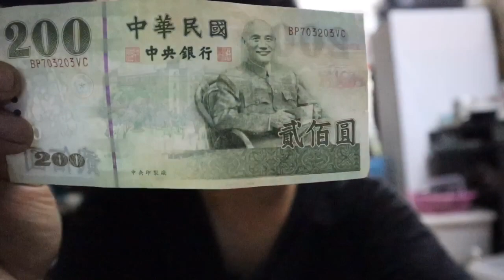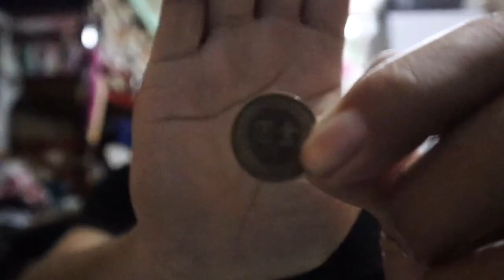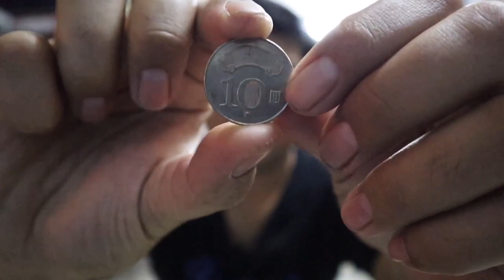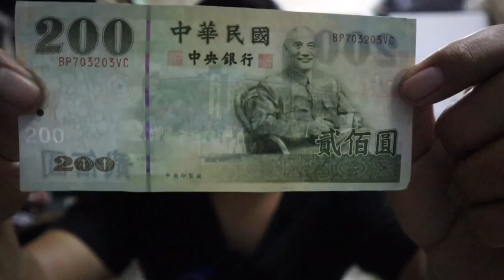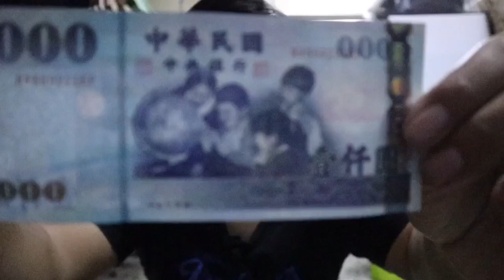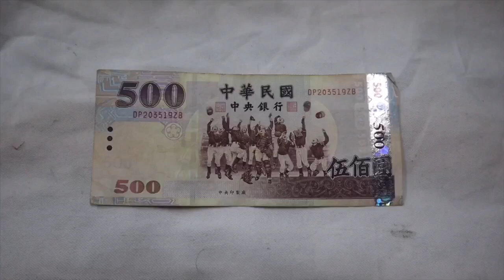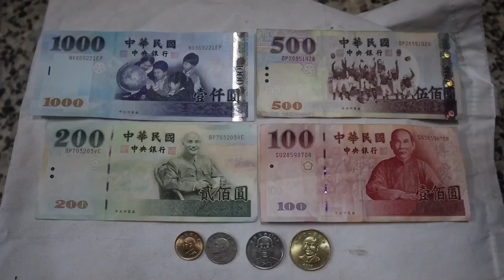รีวิว เงินไต้หวัน มีแบงค์ 200 และแบงค์ 2,000 ด้วย